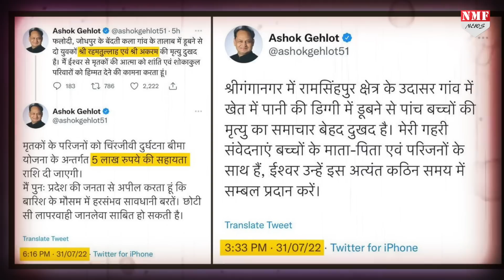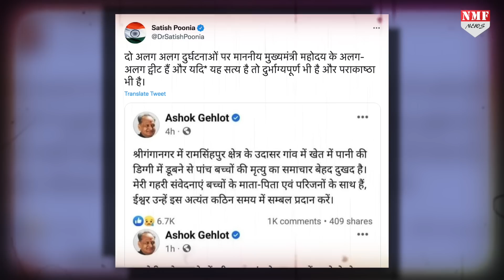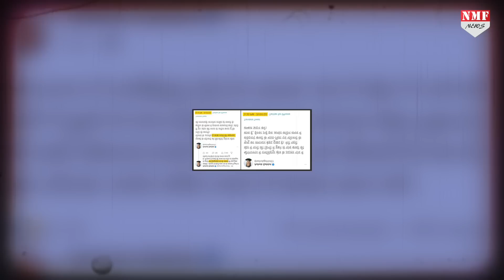CM Gehlot को भारी पड़ गई धर्म विशेष की राजनीति, BJP ने घेरा तो फिर गलती पर डालने लगे पर्दा!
हिंदू धर्म से अलग मुस्लिम धर्म के लोगों के प्रति भाव रखते हैं सीएम अशोक गहलोत…भेदभाव की राजनीति को जन्म देते हैं अशोक गहलोत, यकीन ना हो तो देखिए रिपोर्ट

AYUSHI
NIVEDITA